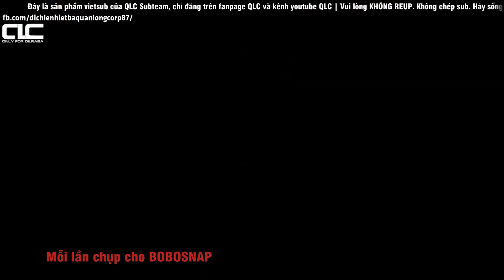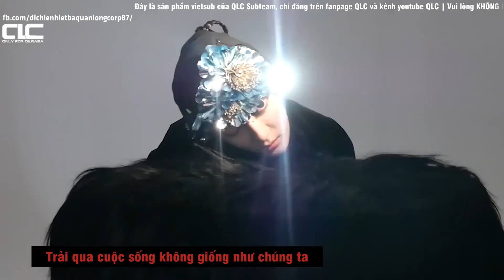[VIETSUB] Hậu trường Nhiệt Ba quay chụp tạp chí BOBOSNAP số tháng 12/2020